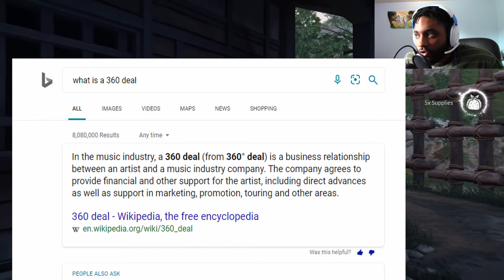Fam... X Ghost of Tsushima(Hard) | Ep.3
. fam